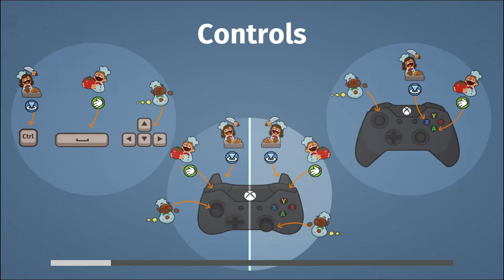Overcooked - Ep 2 Bizarre Kitchens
I'm not sure who is building all these weird kitchens but they need to stop. We can't work in these conditions!